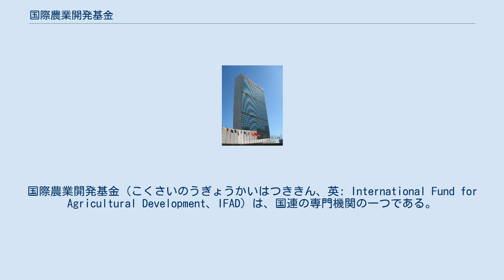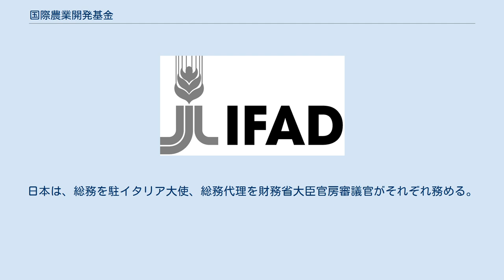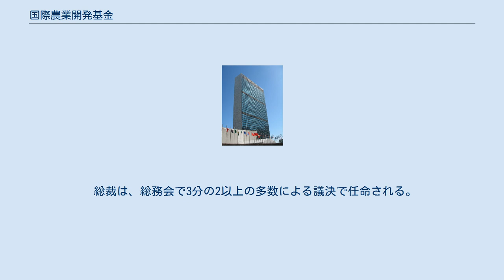国際農業開発基金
融資・ローン
イタリア・国際連合関係
国際農業開発基金（こくさいのうぎょうかいはつききん、英: International Fund for Agricultural Development、IFAD）は、国連の専門機関の一つである。
1974年にローマで開かれた世界食糧会議で設置が議決され、1977年に発足。
発展途上国での農業生産拡大のための融資を行うことを目的としている。
本部はローマに置かれ、加盟国は177か国（2019年7月現在）。
2021年2月3日、ローマにおいて、大江博駐イタリア日本大使とジルベール・F・ウングボIFAD総裁との間で、IFAD日本連絡事務所開設に係る書簡の交換が行われました。
 農村における貧困削減と食料安全保障を目標とし、農村開発事業に必要な資金の融資を実施している。
その活動資金は、加盟国からの資金拠出によって賄われており近年は3年ごとの間隔で増資を行い2018年の第11次増資を経て事業総額は35億ドルとなった。
 各加盟国から任命された総務と総務代理によって構成される、IFADの最高意思決定機関。
1977年12月に第1回総務会が開催され、1997年の第20回総務会からは毎年2月に開催されており、総裁の指名や事業に関する方針、政策などの決定を行う。
日本は、総務を駐イタリア大使、総務代理を財務省大臣官房審議官がそれぞれ務める。
 理事会は、総務会が選出した18の理事国及び18以下の代理理事国によって構成される（ともに任期は3年）。
年3回開催され（4月、9月、12月）、融資など個々の事業についての審議と承認を行う。
 総裁は、総務会で3分の2以上の多数による議決で任命される。
任期は4年で、再任は1期のみ可能。